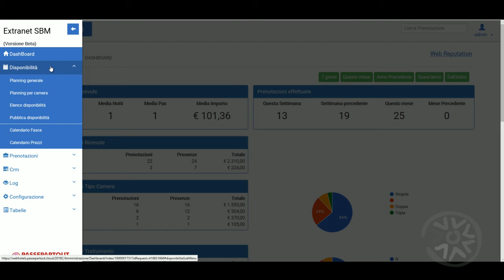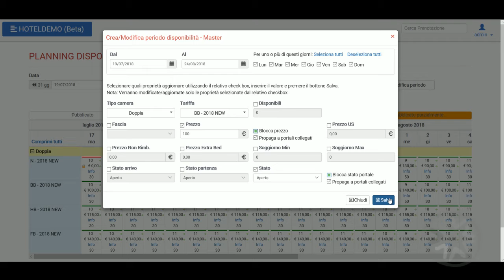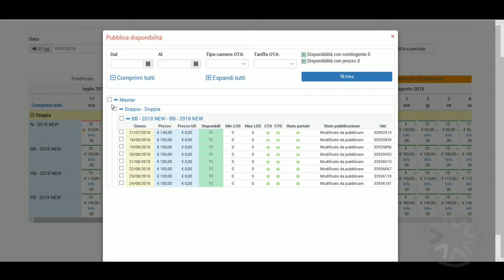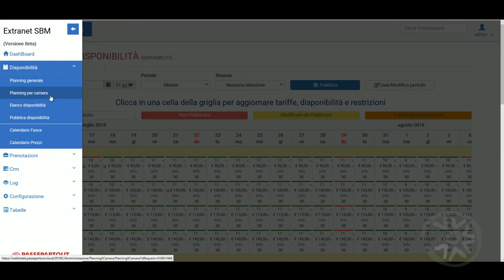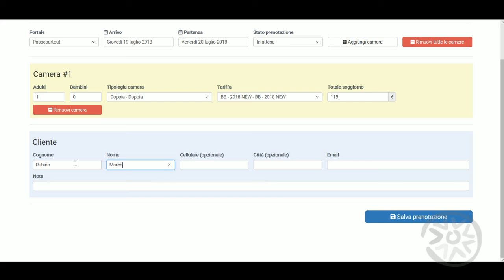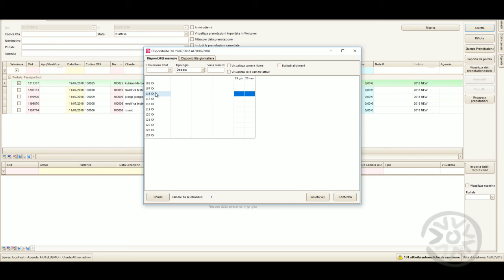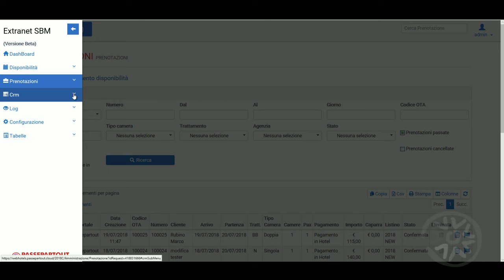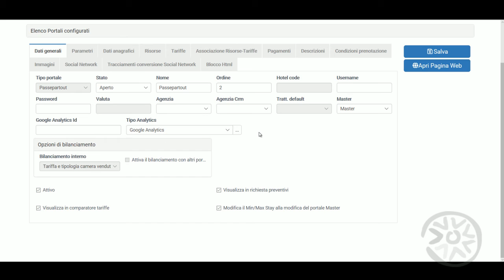Extranet SBM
Videocorso sulle nuove funzionalità della Extranet SBM